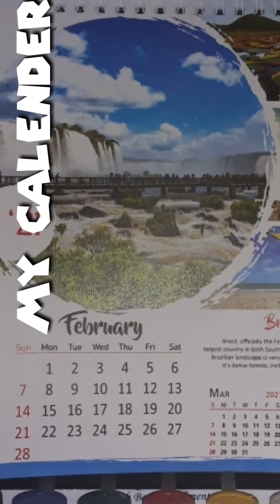My YouTube setub